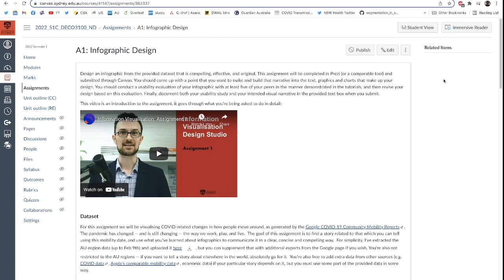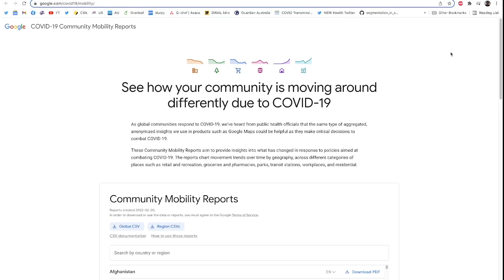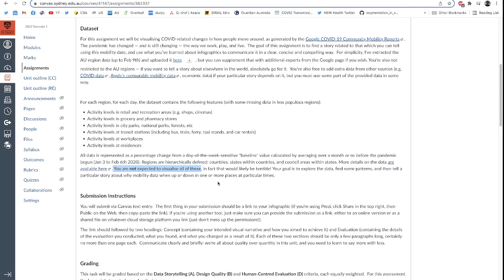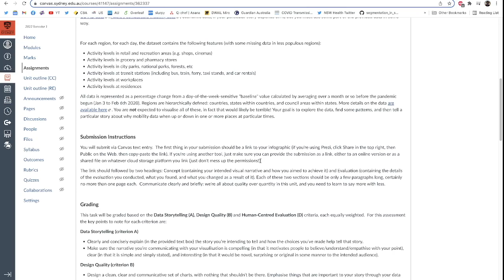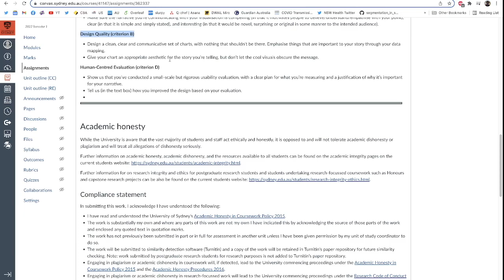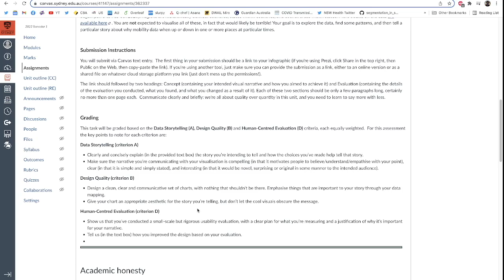Lecture 2.4: Assignment 1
This is part four of week two of the University of Sydney course DECO3100: Information Visualisation Design Studio, 2022 Edition.